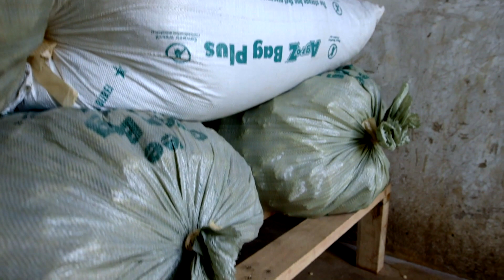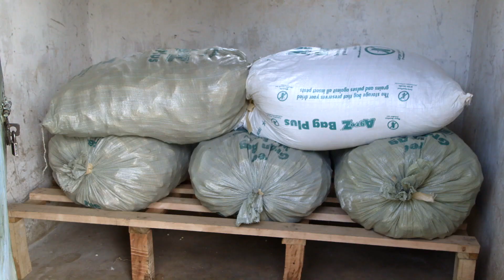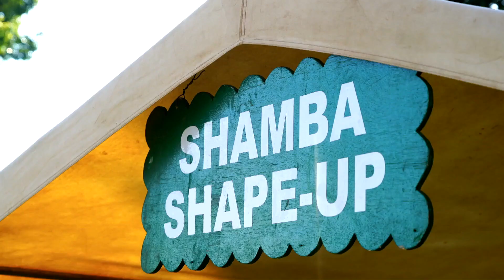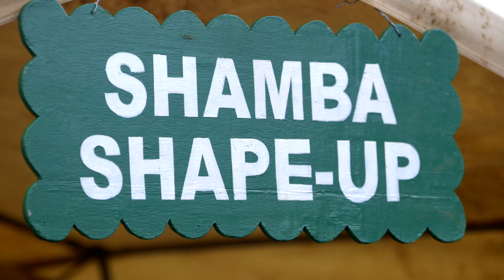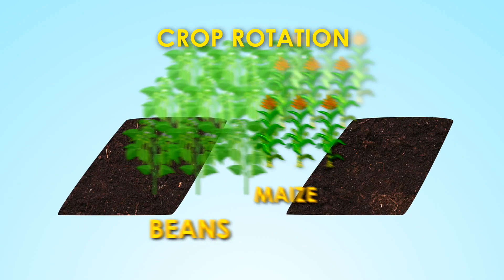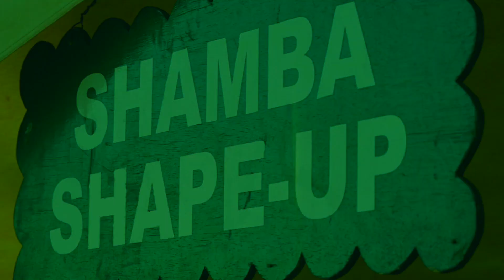Shamba Shape Up Sn 11 - Ep 20:Post harvest storage, Seed treatment ,Agroforestry&Soil Cover(Swahili)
This week we’re in Tharaka Nithi and we’re visiting Alfred and Philippine Mwathi.

This week we are learning about:

1) Learn about storing maize
2) Treating seeds for the new planting season
3) How to manage your trees
4) Keep your soil moist by mulching